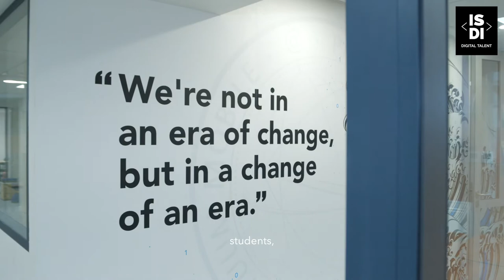ISDI France | The CAD Paris, the new campus of the ISDI Digital Talent group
Authorized Training Provider of Salesforce, discover the main goals of ISDI France, a new brand of the ISDI Digital Talent Group !